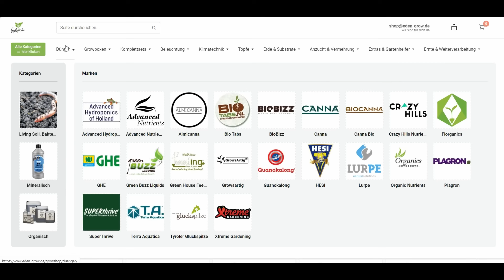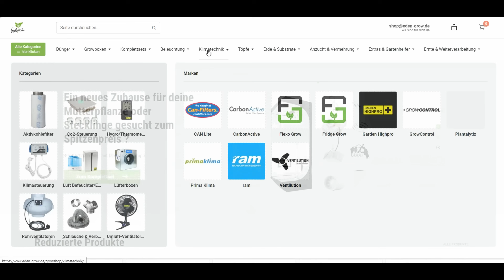3 Pflanzen Anfänger Leitfaden : Zeltgröße Lüfter Lampe ? Welches Equipment brauche ich wirklich ?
[VIDEO REIHE MIT JÖRAN UND DAVID

Greenception , GBK Growshop , S&R Organics

Green Power 5in1 Bio Dünger verwende ich auch in meinem Garten schaue Instagram
 [10% Sparen mit dem CODE: WEEDLAND ]

Neue Komposterde ohne Torf

________ Mich unterstützen

 AMAZON
Falls du sowieso was brauchst benutze einfach beim shoppen diese links und kaufe was du brauchst! Danke dir !